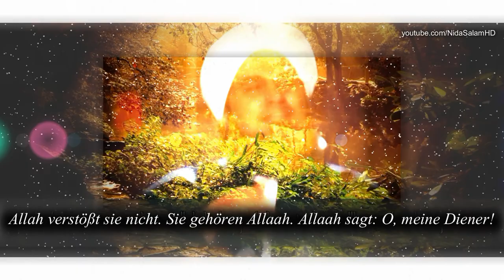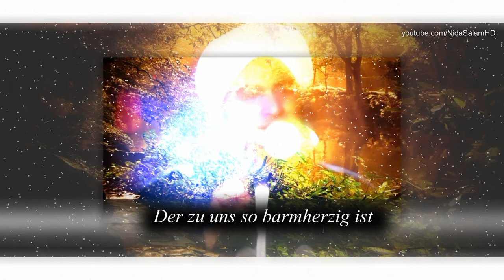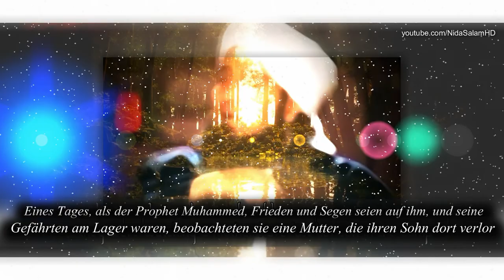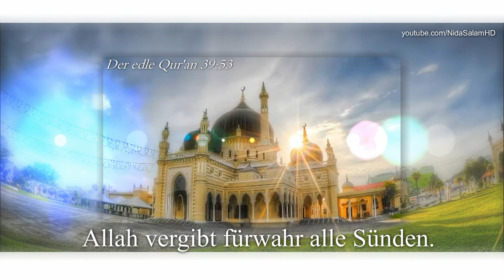ᴴᴰ الرحيم ┇ Der Barmherzige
Der Barmherzige vergibt fürwahr alle Sünden
Qur'an: Allah, der Erhabene, spricht:
"Sprich: 'Oh Meine Diener, die ihr euch gegen eure eigenen Seelen maßlos verhalten habt, verzweifelt nicht an Allahs Barmherzigkeit. Allah vergibt fürwahr alle Sünden. Er ist der Allverzeihende, der Barmherzige." (39:53)

"Und lohnen Wir solchermaßen nicht nur denen, die undankbar (sind und) den Glauben verleugnen." (34:17)

"Uns ist fürwahr offenbart worden, dass die Strafe jenen treffen wird, der (die Wahrheit) als Lüge verwirft und sich abwendet." (20:48)

"... doch Meine Barmherzigkeit umfasst alle Dinge..." (7:156)

Abdullah Ibn Umar berichtet: Wir waren mit dem Propheten auf einem seiner Feldzüge, als er an Leuten vorbeikam und sagte: „Von welchem Volk seid ihr?" Sie sagten: „Wir sind Muslime". Eine Frau kochte ... und sie hatte ihr Kind bei sich. Und immer, wenn die Flammen aufloderten, entfernte sie sich (mit ihrem Kind) vom Feuer. Dann kam sie zum Propheten und sagte: „Du bist Allahs Gesandter?" Er antwortet „Ja.". Sie sagte: „Mögen mein Vater und meine Mutter dir geopfert sein. Ist nicht Allah der Allbarmherzige?" Er antwortet: „Ja." Sie sagte: „Ist nicht Allah zu Seinen Knechten barmherziger als eine Mutter zu ihrem Kind?" Er sagte: „Ja." Da sagte sie: „Die Mutter wirft ihr Kind nicht ins Feuer." Da senkte der Prophet (sein Haupt) und weinte. Dann hob er sein Haupt zu ihr und sagte: „Allah straft keinen seiner Diener (mit dem Feuer) außer dem ungehorsamen Widersacher, der sich gegen Allah auflehnt und sich weigert zu sagen: „Es gibt keinen Gott außer Allah." (Abdullah Ibn Umar; Mischkat)

Es berichtet Umar ibn al-Khattab (radiAllaahu anhu), dass der Gesandte Allahs (sahl Allaahu ahleyhi wassalam) mit einigen Kriegsgefangenen kam. Unter diesen war eine Frau, die unruhig hin- und herlief. Dann fand sie ein Kind, zog es dicht an sich und säugte es. Der Prophet (sahl Allaahu ahleyhi wassalam) sagte zu seinen Gefährten: "Könnt ihr euch vorstellen, dass diese Frau jemals ihr Kind ins Feuer werfen würde?" Wir sagten: "Bei Allah, nein." Daraufhin sagte der Prophet (sahl Allaahu ahleyhi wassalam): "Allah ist zu Seinen Dienern noch barmherziger als diese Frau zu ihrem Kind."

(Al- Bukhari und Muslim)

[Riyad us-Salihin Nr. 418]